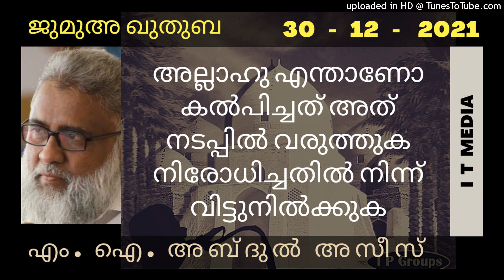M I Abdul Asees | അല്ലാഹു എന്താണോ കൽപിച്ചത് അത് നടപ്പിൽ വരുത്തുക നിരോധിച്ചതിൽ നിന്ന് വിട്ടുനിൽക്കുക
M I Abdul Asees | അല്ലാഹു എന്താണോ കൽപിച്ചത് അത് നടപ്പിൽ വരുത്തുക നിരോധിച്ചതിൽ നിന്ന് വിട്ടുനിൽക്കുക | Jumua Quthuba | 30 December 2022 | എം. ഐ. അബ്ദുൽ അസീസ് | ജുമുഅ ഖുതുബ | മസ്ജിദ് ലുഅ്‌ ലുഅ്‌ | കോഴിക്കോട് | Masjid Lua Lua | Kozhikkod